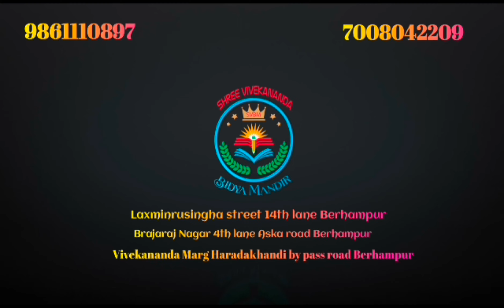Lokesh sahu( class-3) chandrayana-3